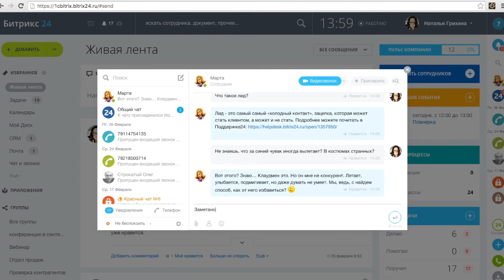Личный помощник Марта: диалог в Битрикс24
В Битрикс24 есть необычный сотрудник – чат-бот по имени Марта.
Марта при начале рабочего дня напомнит вам о текущих задачах и ближайших событиях календаря. Она помогает искать ответы на вопросы, напоминает о встречах, с ней можно поиграть в «Крестики-нолики», и она готова просто поговорить. Ваш браузер не поддерживает тег "video" - просмотр невозможен!